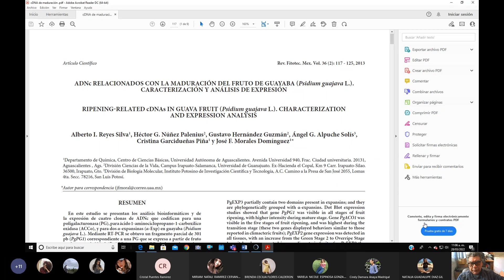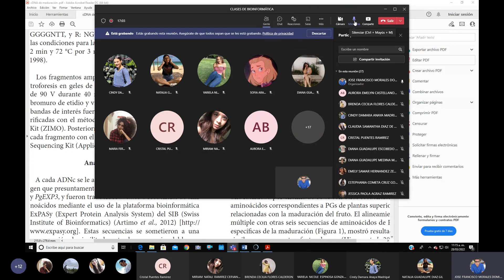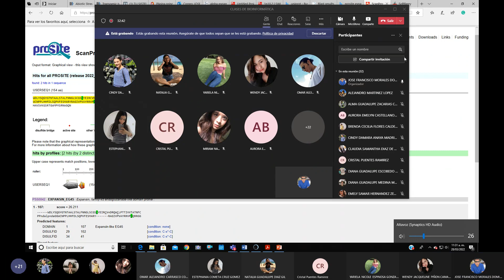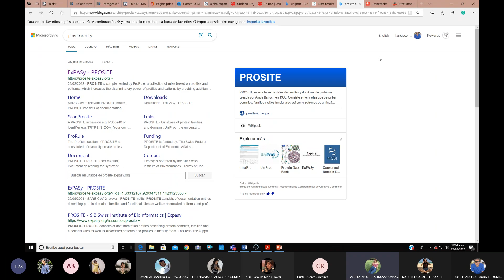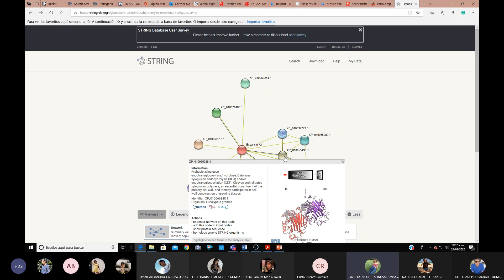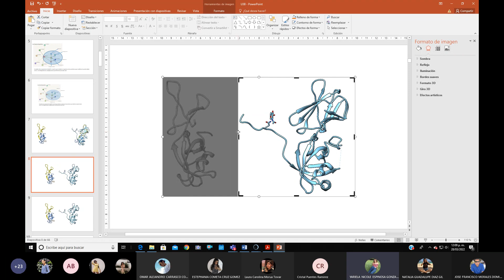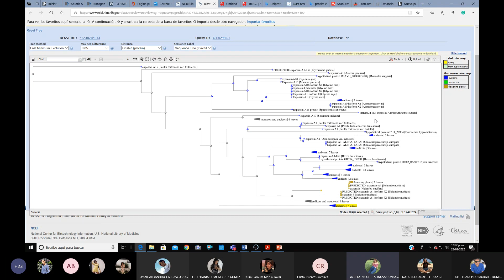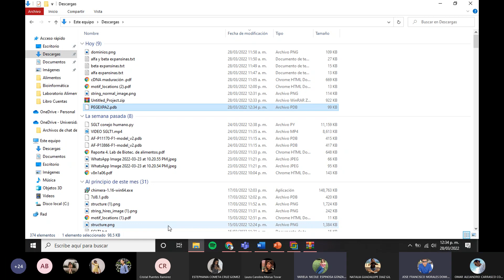Bioinformática Clase 24